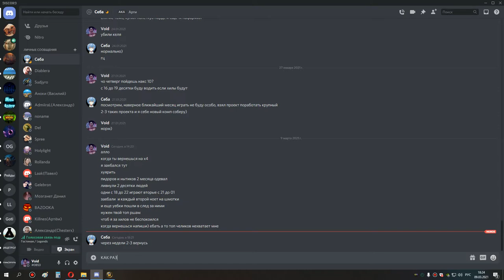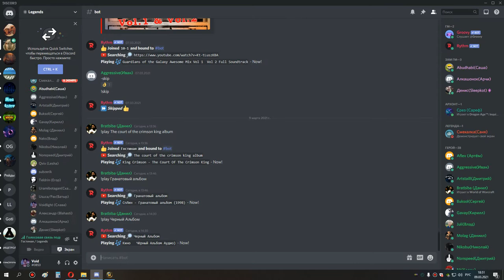2я часть накс 25 ретрик вайпы и дисконы 09 03 21